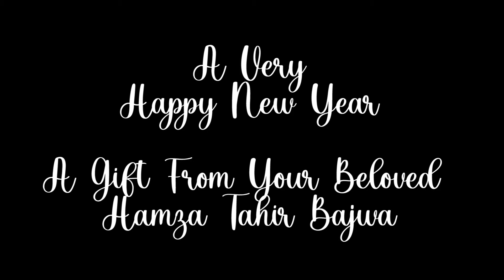Love you Zindagi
2021, I have come to realize what truly needs to be treasured is love, friendship and genuine ubuntu that family and friends show in your darkest moments. I pray gratitude to many who sustained me with love and kindness including strangers in new countries - how many blessings despite many setbacks. Thanks for those who were part of my grief, my tragedy, my loneliness and discomfort, my joy, my immense pleasure and my growth and spiritual enlightenment. And those who left me along the way, thanks for teaching me to become the best version of my self, the strength that follows the worst kind of grief imaginable takes life to new horizons. Happy New Year! Love and light always.
Connect to me for healing and reiki